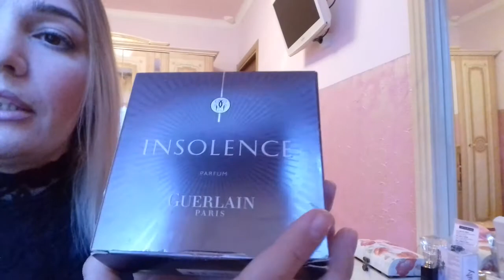Обзор Guerlain Insolence parfum.